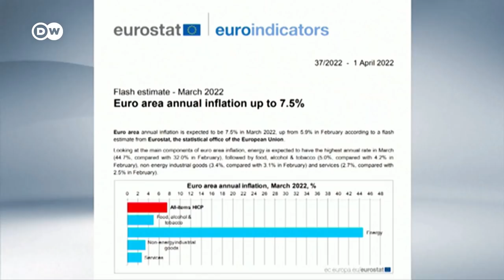7 Prozent Inflation: Ist unser Geld bald nichts mehr wert? | DW Nachrichten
Um mehr als sieben Prozent ist die Inflation im Euroraum im März gestiegen. Gründe sind die Corona-Krise und Sanktionen auf russische Kohle und Öl. Heiz- und Spritkosten steigen, was wiederum auf andere Preise durchschlägt. Ist unser Geld bald nichts mehr wert? Wie lässt sich das Ersparte in Krisenzeiten schützen? Interview mit Markus Schmidt-Ott von finanzfluss.de

Kapitel:

00:00    Intro
00:41    Inflation: Geld lieber schnell ausgeben?
01:20    Was bedeutet Inflation eigentlich?
01:52    Was bedeutet die angekündigte Zinsanhebung der US-Notenbank FED?
02:38    Wie sinnvoll ist Tagesgeld in Zeiten der Inflation?
03:29    Wie kann man Geld in der Krise sinnvoll anlegen?
06:11     Welchen Anlagehorizont sollte man bei ETFs einplanen?
07:50    Rohstoffe oder Gold in Krisenzeiten?
08:52     Auf welche grundsätzlichen Parameter sollte man bei ETFs achten?
12:28     Bei steigenden Preisen: Bauen oder Mieten?
13:40     Was sollte man mit seinem Geld nicht tun?